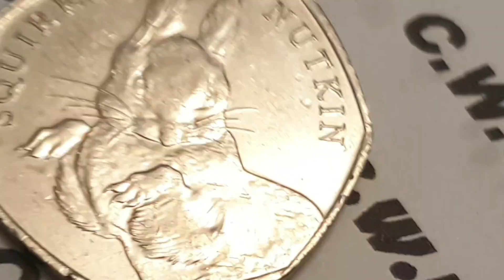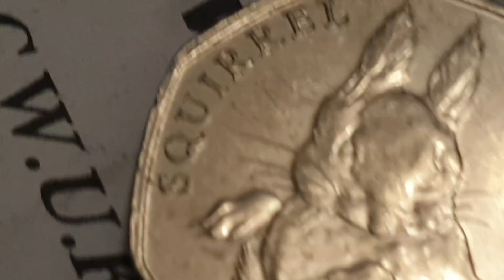UK 2016 50p Coin Squirrel Nutkin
Date and Coin - 2016 50p - ( Circulated ) Squirrel Nutkin

Obverse side of the coin Engraver or Designer - Jody Clark
Reverse side of the coin Engraver or Designer - Emma Noble

Specification
Thickness - mm
Edge - Smooth heptagon 7 sided
Edge Inscription -

Minted by - Royal Mint, Llantrisant, United Kingdom
Mintage - 5,000,000 - Circulated
Mintage - - Proof
Mintage - 99,544 - Uncirculated

Notes - Commemorative issue
150th anniversary of birth of Beatrix Potter